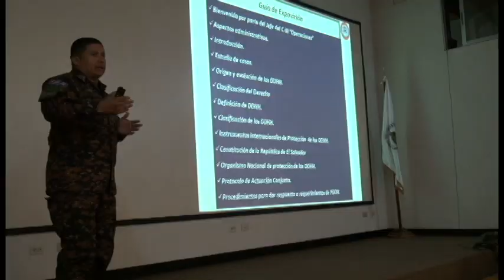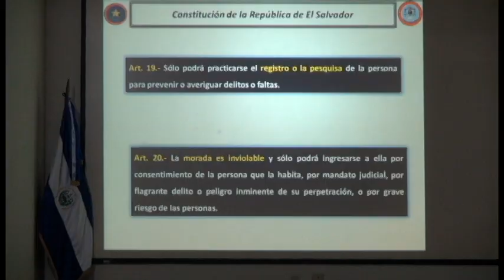23 JUNIO 2016 MDN IMPARTIO SEMINARIO DE DERECHOS HUMANOS Y USO DE LA FUERZA A MILITARES